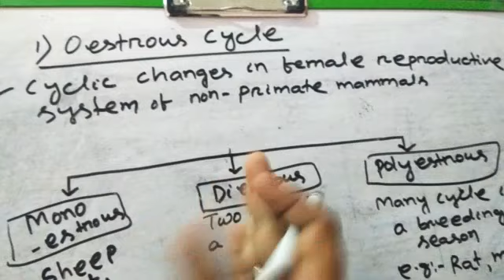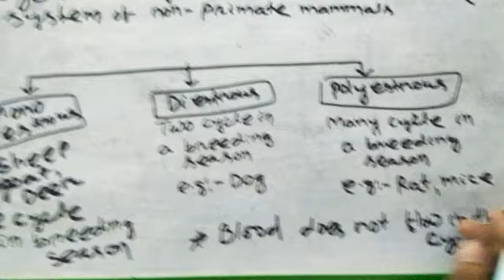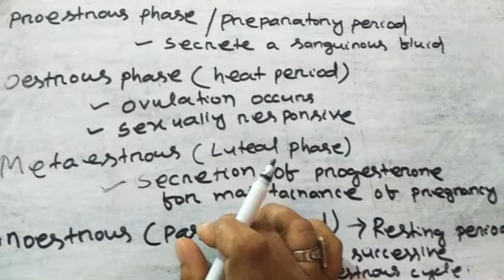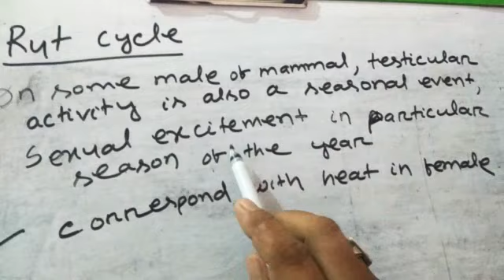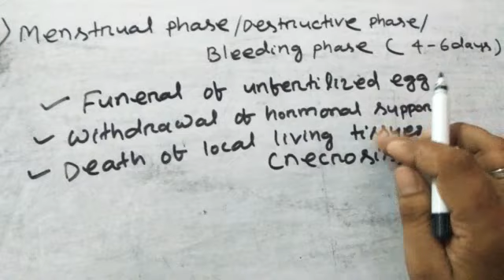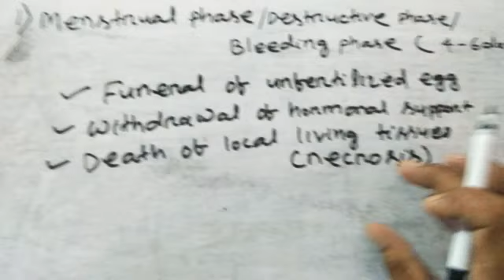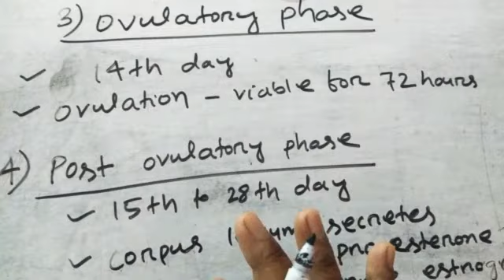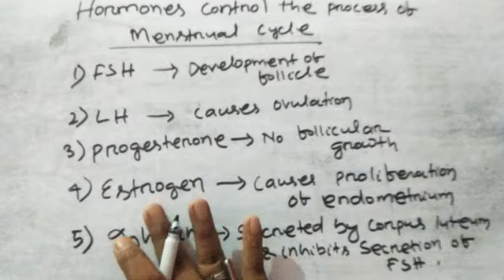Reproductive Cycle in Mammals (Oestrous & Menstrual cycle) Zoology-8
Oestrous cycle, Menstrual cycle & Rut cycle